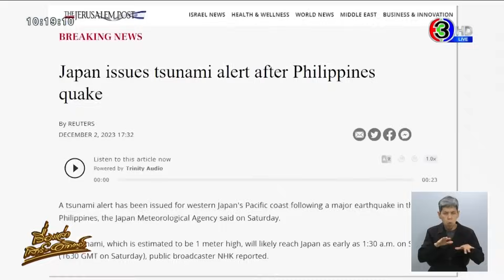แผ่นดินไหว 7.5 เขย่าฟิลิปปินส์ อาฟเตอร์ช็อกรุนแรงต่อเนื่อง แห่แชร์คลิปนาทีระทึก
ชาวฟิลิปปินส์ต้องวิ่งหนีตายกันกลางดึก หลังเกิดแผ่นดินไหวขนาด 7.5 แมกนิจูด ที่เกาะมินดาเนา เมื่อค่ำคืนที่ผ่านมา ทางการต้องประกาศสั่งอพยพประชาชน และมีประกาศเตือนภัยสึนามิ ทั้งในฟิลิปปินส์และญี่ปุ่น

แผ่นดินไหวรุนแรงนี้ เกิดขึ้นเมื่อเวลาประมาณ 22 นาฬิกา 30 นาทีที่ผ่านมา (ตามเวลาในท้องถิ่น) ส่งผลให้ประชาชนพากันวิ่งหนีตายออกมาจากอาคารด้วยความแตกตื่น

กรมสำรวจทางธรณีวิทยาของสหรัฐฯ หรือ USGS ระบุ แผ่นดินไหวครั้งนี้ มีขนาด 7.6 แมกนิจูด มีศูนย์กลางอยู่นอกชายฝั่ง ที่ระดับความลึก 32 กิโลเมตร แต่สถาบันภูเขาไฟและธรณีวิทยาของฟิลิปปินส์ หรือ ฟิโวลซ์ (Phivolcs) บอกแผ่นดินไหวมีความแรง 7.4 แมกนิจูด และลึก 25 กิโลเมตร

ทางการประกาศสั่งอพยพประชาชนที่อาศัยอยู่บริเวณชายฝั่งในจังหวัดตีโมกซูรีเกา (Surigao del Sur) และดาเวาโอเรียนทัล (Davao Oriental) เพื่อความปลอดภัย อย่างไรก็ตาม ทั้งสองจังหวัดส่วนใหญ่เป็นพื้นที่ชนบท และไม่มีประชากรหนาแน่น

ขณะที่ระบบเตือนภัยสึนามิของสหรัฐฯ ออกคำเตือนให้ประชาชนระวังสึนามิ ความสูงกว่า 3 เมตร ที่จะพัดถล่มชายฝั่งของฟิลิปปินส์กับญี่ปุ่น ซึ่งสถานีตรวจวัดแผ่นดินไหวและสึนามิในอ่าวฮินาตวน-บิสลิก (Hinatuan-Bislig Bay) ของฟิโวลซ์ ตรวจพบคลื่นสูงสุด 64 เซนติเมตร

เช่นเดียวกันกับ หน่วยงานด้านอุตุนิยมวิทยาของญี่ปุ่น บอกว่า มีคลื่นสูงประมาณ 40 เซนติเมตร ซัดเข้าหาชายฝั่งเกาะฮาชิโจจิมะ (Hachijojima) ซึ่งอยู่ห่างจากกรุงโตเกียวไปทางใต้ประมาณ 290 กิโลเมตร นอกจากนี้ ยังมีรายงานสึนามิขนาดเล็กเกิดขึ้นหลายจุด เช่น จังหวัดชิบะ และชิซุโอะกะ เมื่อเวลาประมาณ 3 นาฬิกาที่ผ่านมา

รายงานระบุว่า หลังแผ่นดินไหวครั้งใหญ่ มีอาฟเตอร์ช็อกตามมากว่า 500 ครั้ง วัดความแรงได้ตั้งแต่ 6.4, 6.2, 6.1 และ 6.0 โดยครั้งที่รุนแรงที่สุดวัดได้ 6.5 แมกนิจูด

จนถึงตอนนี้ ยังไม่มีรายงานความเสียหายรุนแรง รวมถึงผู้บาดเจ็บและเสียชีวิตออกมา ซึ่งหน่วยงานด้านภัยพิบัติแห่งชาติของฟิลิปปินส์กำลังประเมินผลกระทบจากแผ่นดินไหวในครั้งนี้ แต่ล่าสุด ทางการของฟิลิปปินส์กับญี่ปุ่นได้ยกเลิกประกาศเตือนภัยสึนามิเป็นที่เรียบร้อย

อ่านข่าวเพิ่มเติมได้ที่